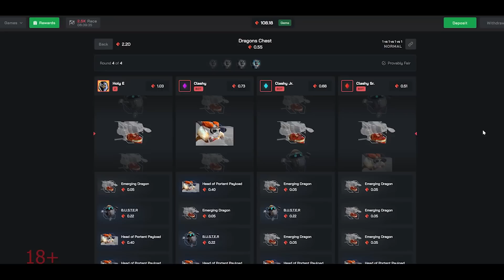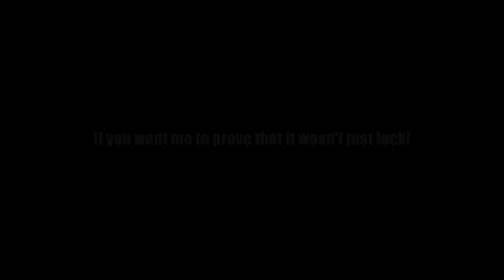How To Dominate With Anti-Mage In Under 15 Minutes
Claim Your 5% Deposit Bonus and Unlock Daily FREE Chests With My

The best Anti mage Dota 2 gameplay with a new broken build that I've learned from a pro dota 2 player.

It brings me here to make Dota 2 funny videos, including educational tips!

Even I'm more excited and I have more energy when I'm starting the editing process!🙌
They have so many good features and I recommend taking a look at them personally!